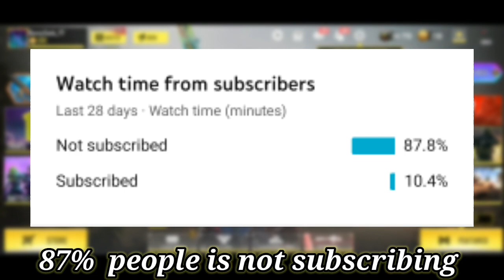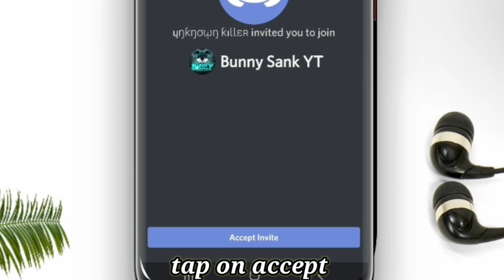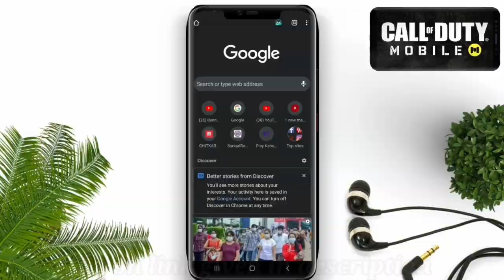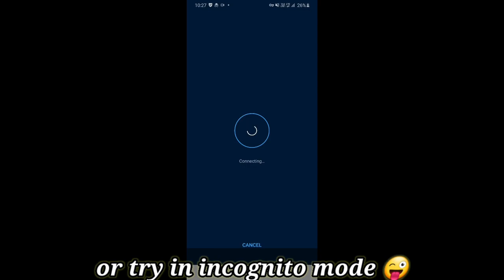cod mobile free redemption code 2020 | free cod mobile skins code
hi guys its your cool friend bunny
so you just unlock description which mean you got call of duty mobile details
and many more in short watch video and earn money also
i will tell you the trick from which you can redeem m4 rare skin
watch full if you want this skin.

about channel - i am a gamer youtuber who upload
gaming video daily and earn money online every monday
cod mobile
in game name - bunnysank
rank both legendary
so if you want to add me then send friend request
⏩ ⏩ cod mobile glitch playlist ➟ (youtube) ⏪ ⏪